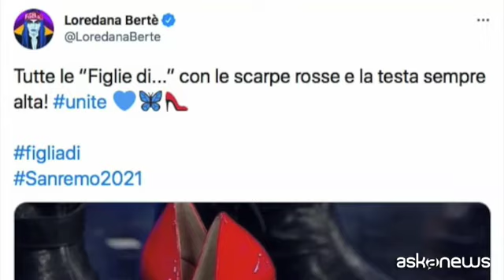Sanremo: è davvero il Festival delle donne?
Roma, 5 mar. (askanews) - Sono in tante sul palco di Sanremo 2021, edizione pandemia: tante donne. Protagoniste? Ma non troppo. Ha cominciato Matilda De Angelis, elogiatissima co-conduttrice della prima serata a fianco di Amadeus:
"La prima volta che ho visto il palco dell'Ariston mi sono messa a piangere. È un palco assolutamente magico, un palco assurdo che tira fuori il meglio e il peggio di tutti. Io
spero di tirare fuori il meglio di me questa sera". Sempre in prima serata l'appello della grande Loredana Berté contro i femminicidi, con le sue elegantissime simboliche scarpe
rosse.
E Alessia Bonari, l'infermiera che durante il primo lockdown diventò simbolo della lotta alla pandemia con i segni dei dispositivi di protezione sul viso; il suo compenso sul palco
dell'Ariston è stato donato alle cure palliative per i malati
terminali.
Grande successo nella seconda serata per Elodie: canta, balla e si racconta mettendosi a nudo; è anche la più ritwittata del Festival.
Ed è arrivata anche Laura Pausini, fresca del successo dei Golden
Globe con la canzone "Io sì". "Ti ringrazio Ama delle parole che hai usato presentandomi prima".
Giovedì sera è stata la volta della top model Vittoria Ceretti;
glamour e bei vestiti come l'occasione richiede. Ma anche Monica Guerritore a parlare di teatro e l'attrice Antonella Ferrari a parlare di malattia.
Per la quarta serata si attendono la direttrice d'orchestra Beatrice Venezia e la giornalista Barbara Palombelli, che ringrazia Mediaset per il consenso alla partecipazione: "Io credo che Sanremo attiri le polemiche come la calamita, le avevo messe nel conto".
Sabato, non ci sarà Simona Ventura causa Covid, prevista invece la giornalista Giovanna Botteri. "Faccio un grandissimo in bocca al lupo a Simona, il mio applauso..."
Proprio Ventura è una delle 5 donne che in 66 edizioni sanremesi hanno condotto il Festival senza uomini a fianco; l'ultima Antonella Clerici nel 2010. Nessuna ha ripetuto l'esperienza.
Oggi, 2021, tante donne sul palco, ma di contorno. Noi donne, ha detto Elodie in seconda serata, dobbiamo fare più squadra. Un buon augurio per l'8 marzo.